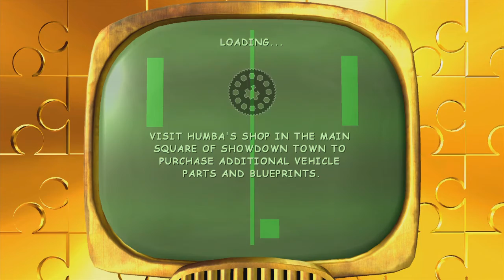Banjo Kazooie: Nuts & Bolts - Part 5 - Climbing The Gears!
Banjo Kazooie Nuts and Bolts Gameplay!  In this episode we test out some bike designs and then cash in our first Jiggy!  Into Act 2 we get some more Jinjos, notes and also explore the beautiful scenery! :D

Banjo-Kazooie: Nuts & Bolts is a vehicle based physics sandbox game by Rare for the Xbox 360.  This is a true gem, an amazing game that could have been even better if only Microsoft cared a little bit more.